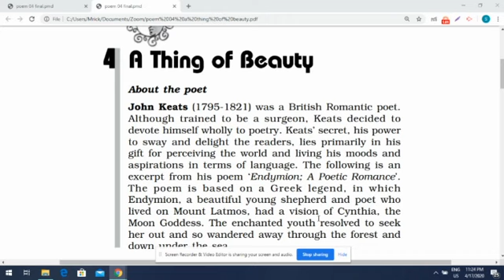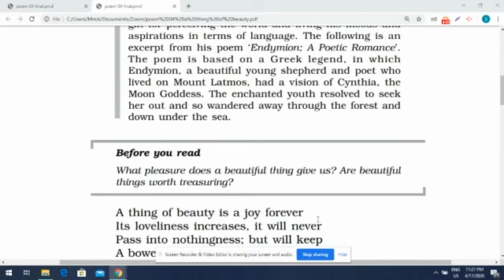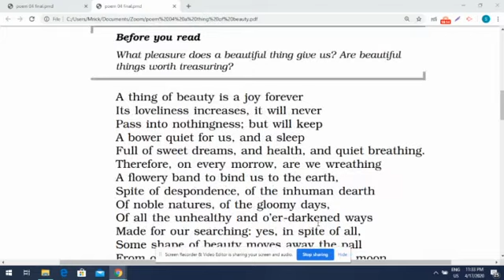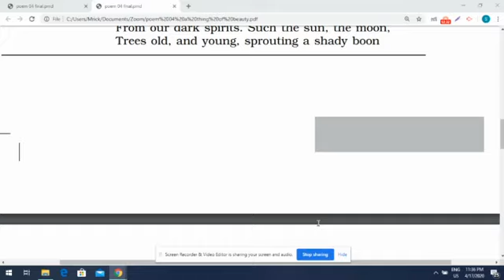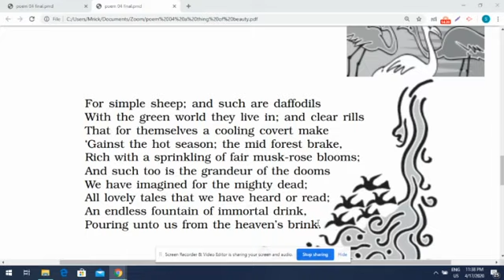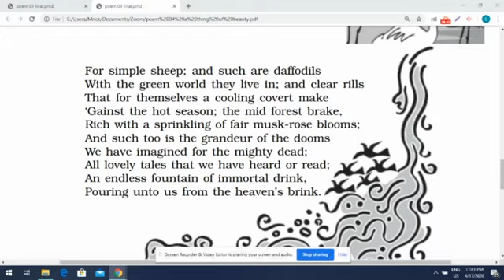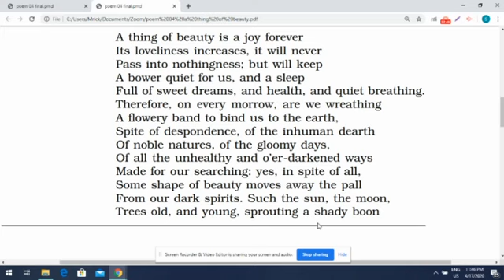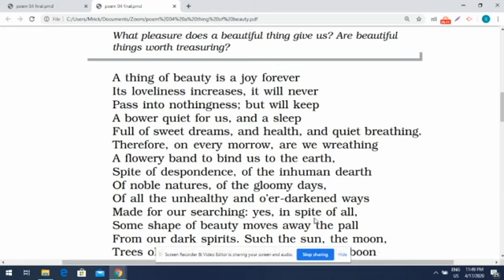English Class 12, Flamingo- A Thing of Beauty(Poem-4)